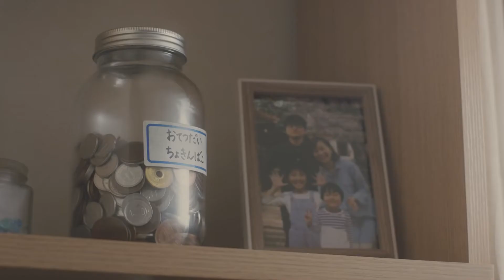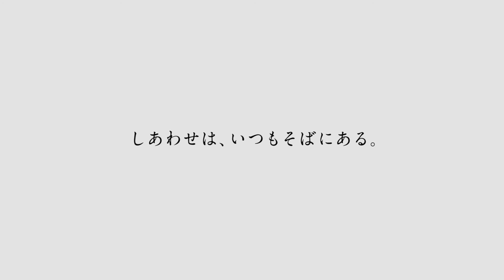【日本・廣告】 「幸福總是在身邊」超溫馨兄弟！日本7-ELEVEN Premium 10週年 CM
◆ セブンプレミアム10周年「しあわせは、いつもそばにある。」篇